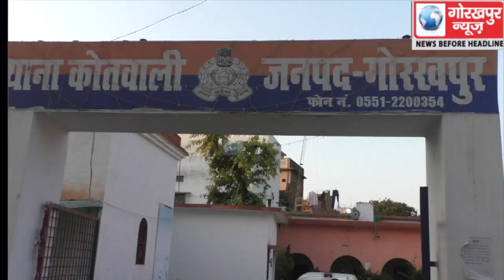गौकशी के आरोपी 10 हजार के ईनामी बदमाश को कोतवाली पुलिस ने किया गिरफ्तार सीओ कोतवाली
गौकशी के आरोपी 10 हजार के ईनामी बदमाश को कोतवाली पुलिस ने किया गिरफ्तार सीओ कोतवाली ने बताया पशुओं को बिहार के रास्ते बंगाल ले जाने के फिराक में था आरोपी